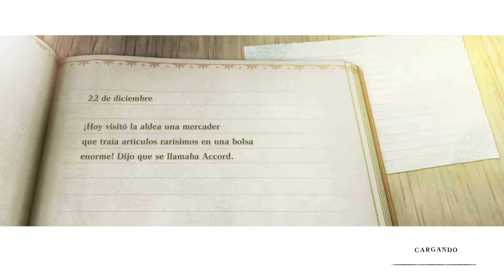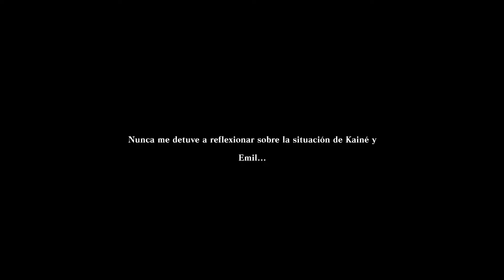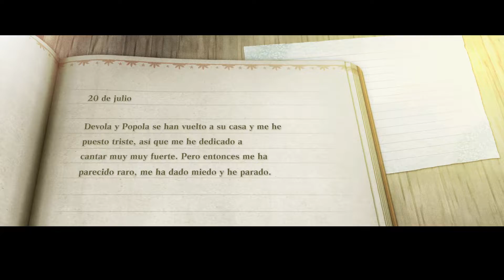NieR Replicant - cap.8 - Magic Skelleton!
YOU CAN DO IT, MAGIC SKELLETON!